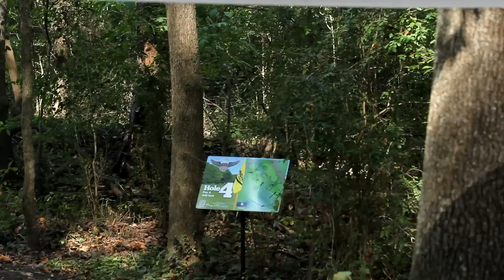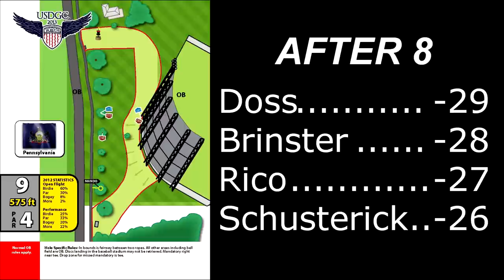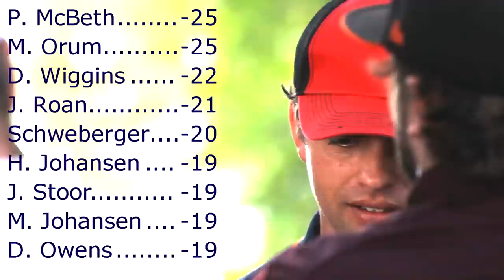2013 USDGC Final 18: Brinster, Doss, Rico, Schusterick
The final round of the 2013 USDGC opens with Steve Brinster holding a tenuous 1-stroke lead over Nate Doss.  Close behind are Steve Rico and 2-time defending champ Will Schusterick.  The action takes place on the Winthrop Gold course in Rock Hill, SC.